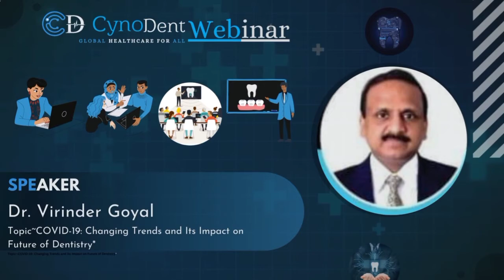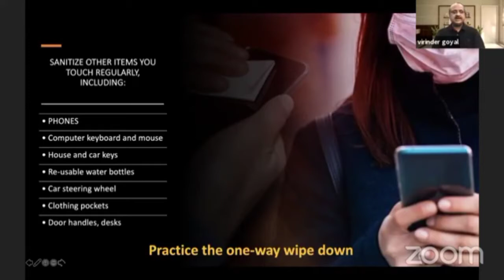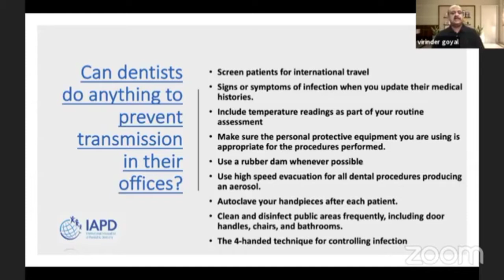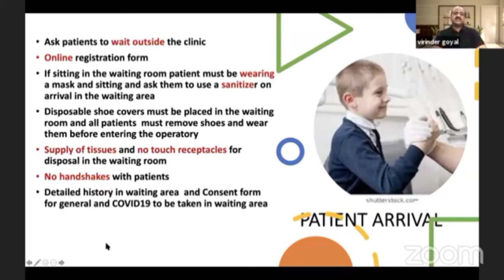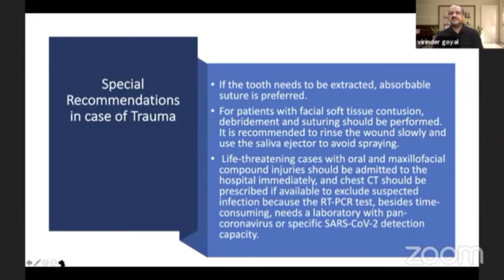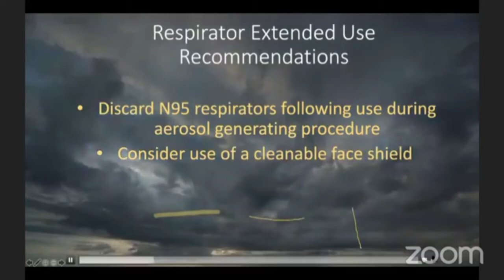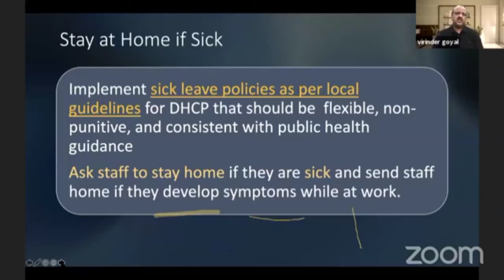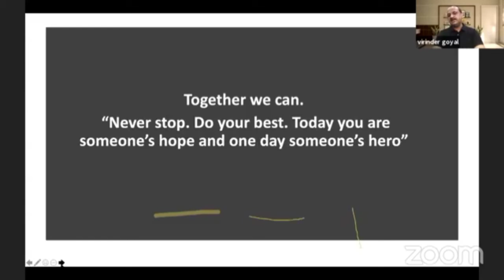COVID-19: Changing Trends and Its Impact on Future of Dentistry|Exclusive Webinar|Cynodent Webinar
Webinar on Covid-19 😷🧑‍🔬

Guys!! Hope you are Happy & Safe💙
Are you excited for the Sunday webinar series🔥so here we are🎙️
🦷 *CYNODENT* team has brought up something for you guys💥 Lets together get enthrilled by~

🔎 *Topic~COVID-19: Changing Trends and Its Impact on Future of Dentistry*🦠💉🧬😷😷

🧑‍🔬✴️A live session by none other than✳️~
✨Dr. Virinder Goyal✨
🔹~MDS, MFDS, RCPS (Glasgow)
🔸~Member Faculty of Dental Surgery, Royal College of Physicians and Surgeons, Glasgow, UK.
🔹~President of South Asian Association of Pediatric Dentistry.
🔸~Professor & Head of Department of Paediatric & Preventive Dentistry in Guru Nanak Dev  Dental College & Research Institute, Punjab.
🔹~Adjunct Faculty of Dr. D.Y. Patil Dental College, Pune.
🔸~Member of Education Committee in International Association of Pediatric Dentistry.
🔹~Board Member of Pediatric Dentistry Association of Asia.
🔸~Ex Professor & Head Dept. of Pedodontics, Registrar, Medical Suptd. at Dasmesh Institute of Research & Dental Sciences, Faridkot.
🔹~Ex Professor and Head, Department of Pediatric Dentistry & Director, Post Graduate Program at Surendera Dental College & Research Institute, Sri Ganganagar, Rajasthan.
🔸~Past President of Indian Society of Pedodontics & Preventive Dentistry.
🔹~Past General Secretary of Indian Society of Pedodontics & Preventive Dentistry.
🔸~Fellow of Bangladesh Association of Dentistry International.

📌 Hurry up guys, *e- certificate will awarded to each participant*

📌 *20th September from 8 pm onwards*

 ~Team CynoDent💙